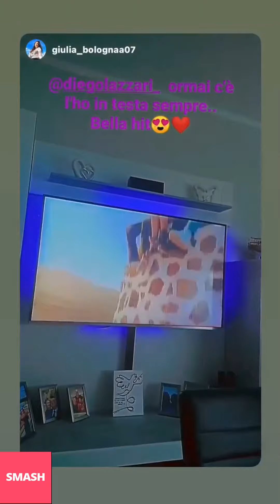DIEGO LAZZARI NUOVE INSTAGRAM STORIES!